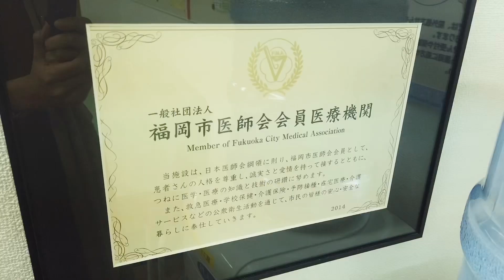ズボラさんにおすすめなのはどのタイプ？コンタクトケア用品〜タイプ別の注意点〜眼科医が解説！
今回は前回に引き続き、コンタクトケア用品のタイプについて。
1番ラクなのはどのタイプ？注意点もお伝えしています！

コメント欄へ寄せられたご感想やご質問については
投稿していただいた中からピックアップし、
動画にて返答させていただきます♪
ぜひ、皆さんお気軽にコメントください！
※緊急性のある症状については、
受診を推奨しておりますのでお答えしかねます。

コメント欄での質問や相談は受け付けておりませんのでご了承下さい。
動画リクエストがあればお願いします！